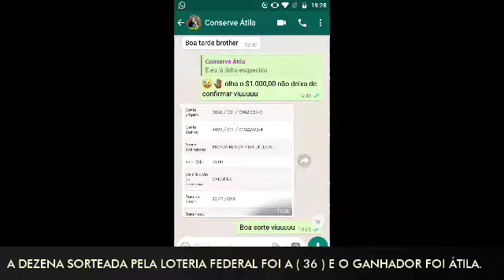Ganhador da rifa Átila.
Rifa realizada no dia 24 de novembro de 2018 pela loteria federal às 19 horas